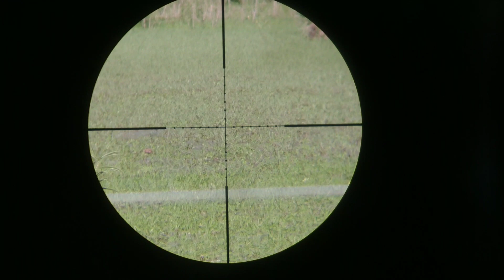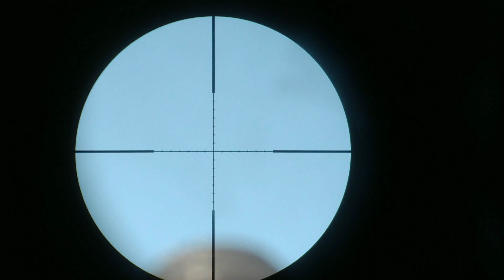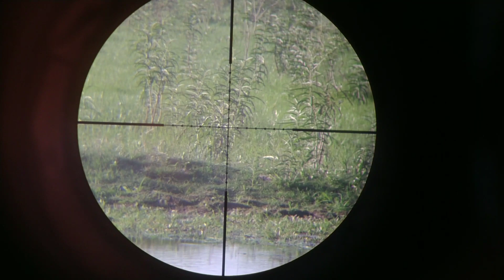cacería con PCP HP 800 635 / NOVA VISTA ALPHA HUNTING PCP ARGENTINA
use slug de 33.5 grains (BY EM SLUG) misil Córdobes!!